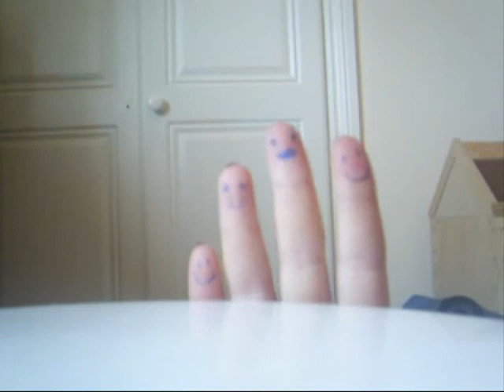TOBOR does Dashboard Confessional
song - Swiss Army Romance by Dashboard Confessional..